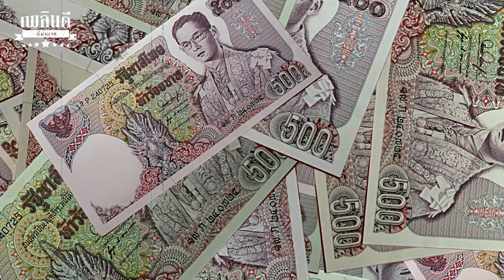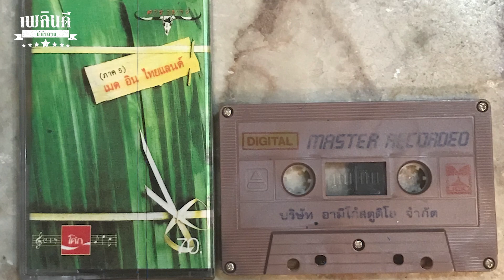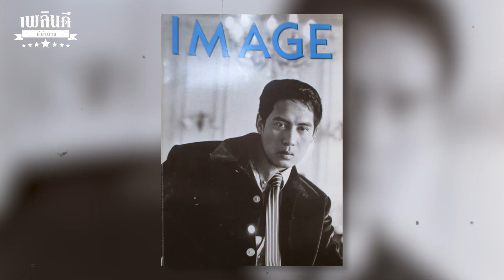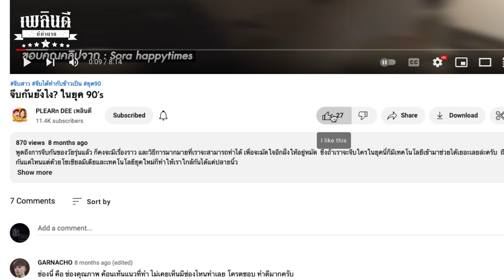ตำนาน GMM แกรมมี่ ค่ายเพลงอันดับ 1 ของไทย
หลังจากที่เราได้ทำเรื่องราวของค่ายเพลงยักษ์ใหญ่อย่าง RS ไปแล้ว ถ้าไม่พูดถึงอีก 1 ค่ายยักษ์ใหญ่คู่ปรับตลอดกาล อย่าง แกรมมี่ ก็คงจะไม่ได้ เพราะ 2 ค่ายนี้ มีการแข่งขันกันอย่างดุเดือดมาโดยตลอด มีการแจ้งเกิดศิลปินออกมามากมายที่พูดยังไง วันนี้ก็คงจะพูดไม่หมด แต่ถึงอย่างนั้นแล้ว ล่าสุดทั้ง 2 ค่ายยักษ์ใหญ่ก็ได้จับมือกัน สร้างคอนเสิร์ตครั้งประวัติศาสตร์ของวงการเพลง ที่หลายๆ คนอย่างจะเห็นกันมาตลอด 40 ปี
โดย แกรมมี่ นั้น ถือว่าเป็นเบอร์หนึ่งในด้านธุรกิจเพลง เลยก็ว่าได้นะครับ เพราะใน ปี 2565 GMM Music สามารถทำรายได้ ไปถึง 3,043 ล้านบาท หักลบแล้วเหลือกำไรมากถึง 355 ล้านบาทเลยทีเดียว แต่ถึงอย่างนั้นแล้ว กว่าที่ แกรมมี่จะมาถึงวันนี้ก็เรียกได้ว่าไม่ใช่เรื่องง่ายล่ะครับ และในวันนี้เพลินดีมีตำนาน จะขอพาทุกท่านไปดูจุดเริ่มต้นของ แกรมมี่ กันบ้าง ว่ามีจุดเริ่มต้นมาได้อย่างไร ถ้าพร้อมแล้ว ไปฟังกันครับ

พิเศษ รับเงินช๊อปปิ้งทันที 1,000 บาท ในร้าน เพลินดี STORE โกดังโมเดล เมื่อคุณซื้อรถ
ที่สยามอินเตอร์การประมูล เพียงแค่กรอกข้อมูลที่ Link นี้